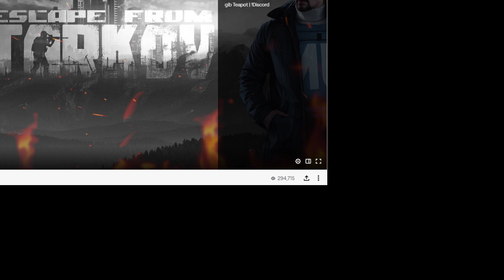live or die